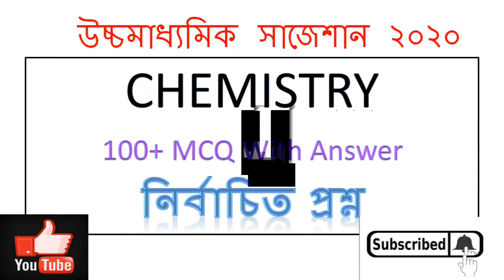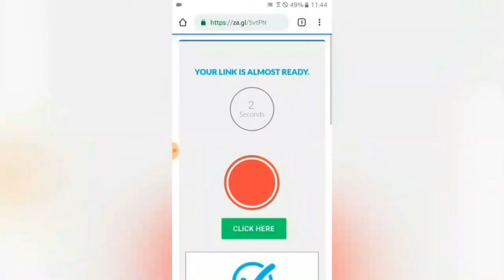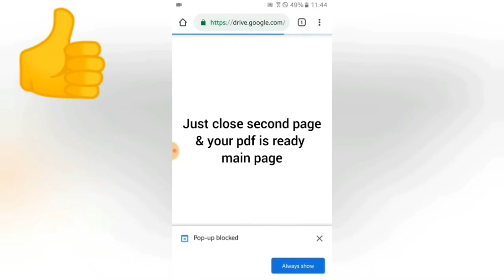HS Chemistry Suggestion 2020 | 100+ MCQ with Answer | PDF Link | Download now ! Set-2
নীচে উচ্চমাধ্যমিক Chemistry (MCQ+SAQ) Two page Suggestion 2020 Download   LINK - ---